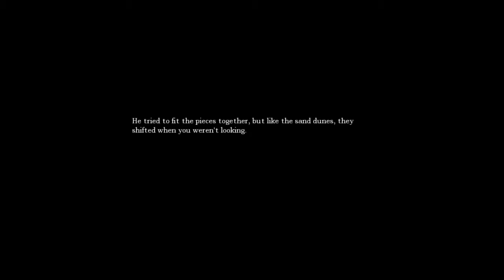Let's play (blind) Amnesia: The Dark Descent - 010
"Helios (/ˈhiːliɒs/; Ancient Greek: Ἥλιος Hēlios; Latinized as Helius; Ἠέλιος in Homeric Greek) is the god and personification of the Sun in Greek mythology. He is the son of the Titan Hyperion and the Titaness Theia (according to Hesiod), also known as Euryphaessa (in Homeric Hymn 31) and brother of the goddesses Selene, the moon, and Eos, the dawn."

"Activities of the most prominent deities in Mithraic scenes, Sol and Mithras, were imitated in rituals by the two most senior officers in the cult's hierarchy, the Pater and the Heliodromus.[92] The initiates held a sacramental banquet, replicating the feast of Mithras and Sol."